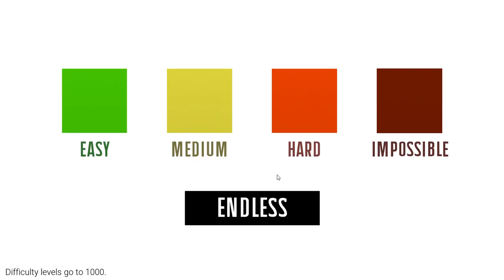[Lemon Run] Play (Steam Free Game)